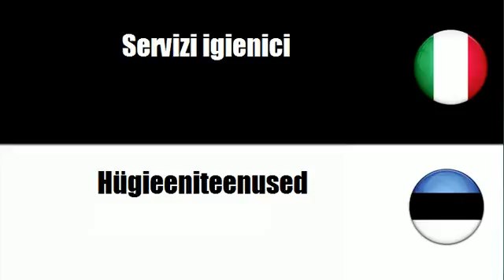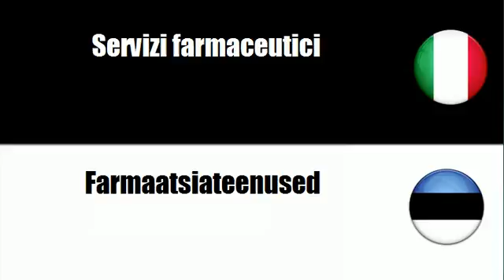Imparare il vocabolario Estone # Argomento = Servizi prestati da personale paramedico